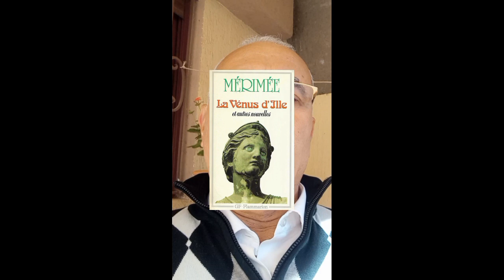La Venus d'Ille/Merimée/Le registre fantastique